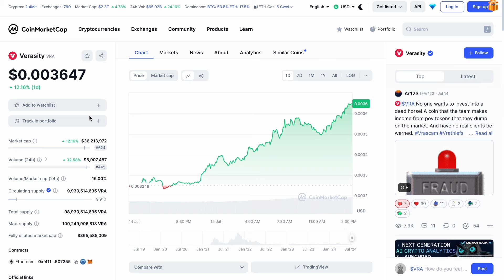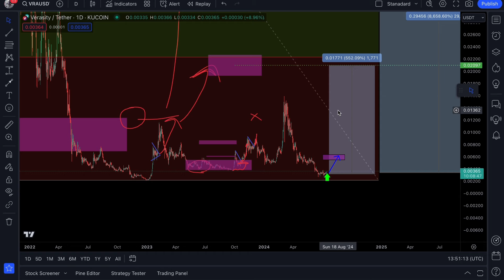VERASITY ($VRA): READY TO EXPLODE! MARKET BOTTOM IS IN!